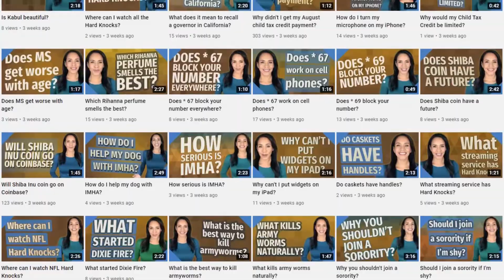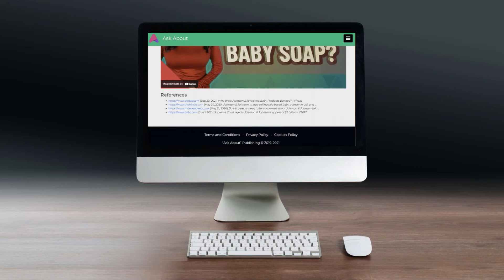This Is How We Work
Our mission is to answer any question, your question, in 30 seconds or less.